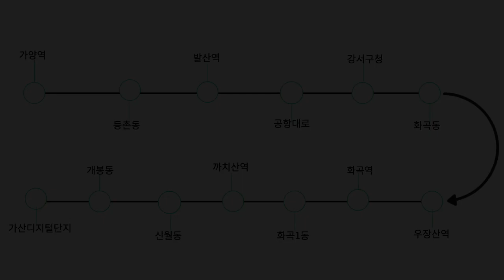0817 트럭선회